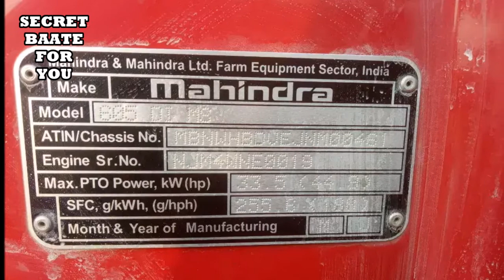Second Hand MAHINDRA TRACTOR [NAGPUR] Used Tractor | महिंद्रा ट्रेक्टर सेकंड हैंड बेचना है नागपुर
mahindra tractor second hand for sell in nagpur is video me maine 2 second hand tractor ke bare me bataya hai jisme apko chaep rate me tractor mil rahe hai ager apko ye kharidna hai to niche diye gye number per call krke puri jankari le sakte ho. thanks

CALL-bik gya kal
5,75,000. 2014 MODEL MAHINDRA TRACTOR
CALL- bik gya SHREE TAJ MOTORS
5,50,000 2018 MODEL MAHINDRA TRACTOR
 second hand mini truck in nagpur,  second hand mini truck in price in bihar,  second hand mini truck in raipur,  second hand mini truck in mumbai,